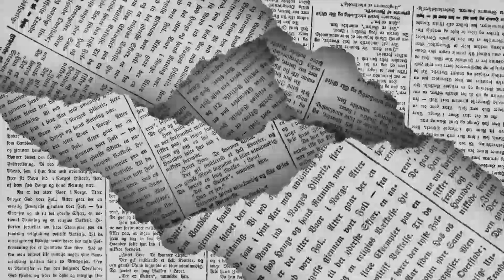🖋️LOS POLÍTICOS - Calientan motores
Como inspirados por el repunte del “Checo” Pérez en la Fórmula 1, comienza a tomar velocidad el trabajo ciudadano de las organizaciones de la sociedad civil, que en forma paralela a los partidos políticos ya están calentando motores con miras a participar muy activamente en la elección presidencial de 2024…  de esto y mucho más en la columna LOS POLÍTICOS de EL DIARIO de Coahuila